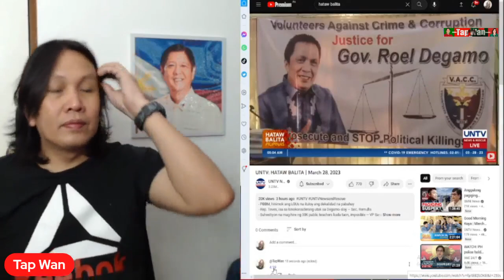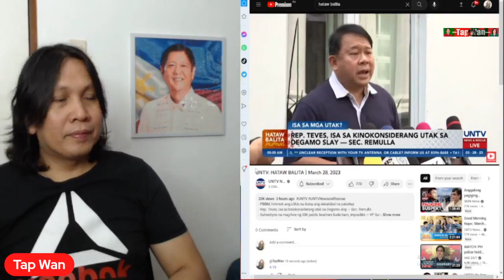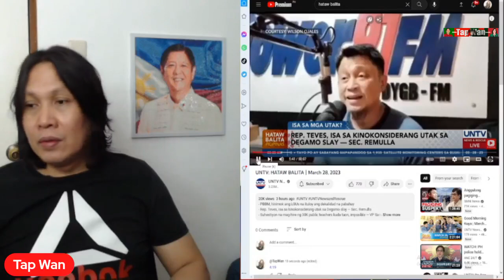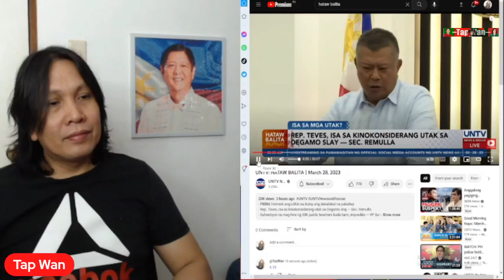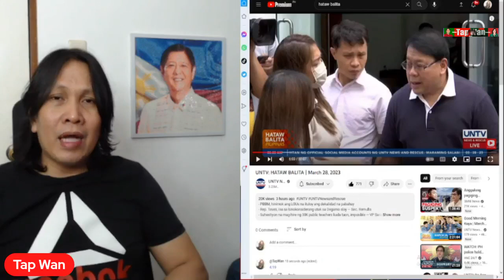CONG. ARNIE TEVES, TINUTURING ng M@STERM!ND sa PAGP@T@Y kay GOV. ROEL DEGAMO?